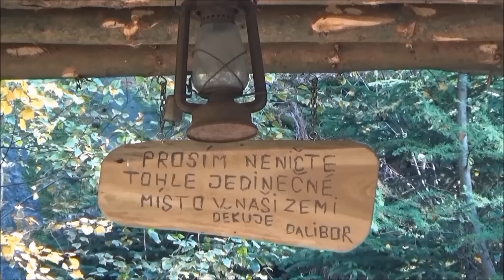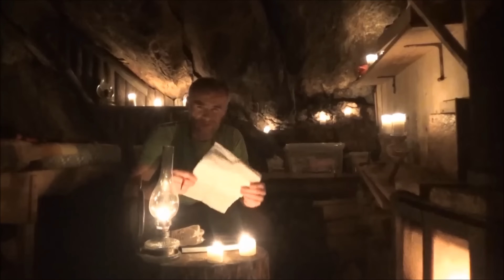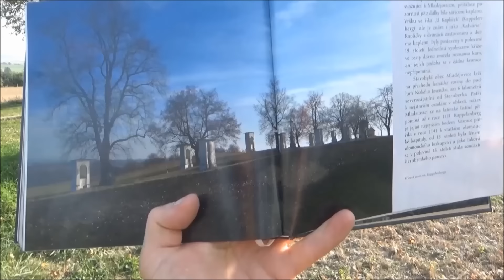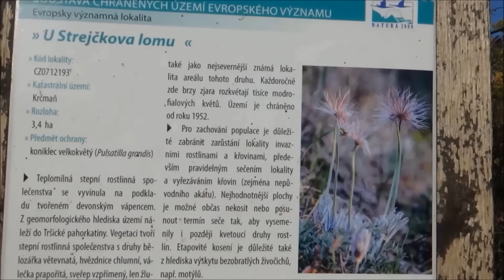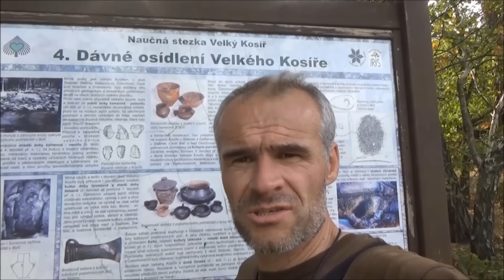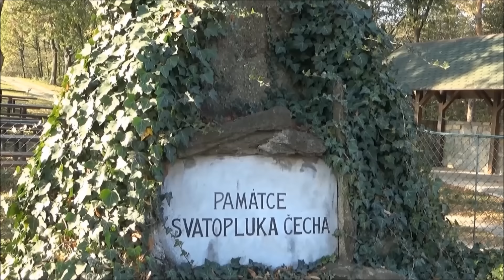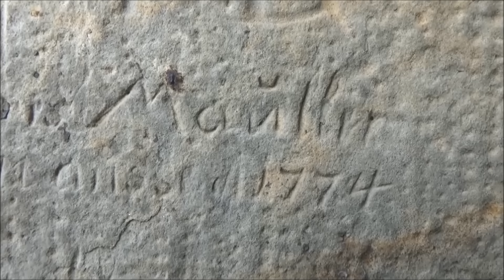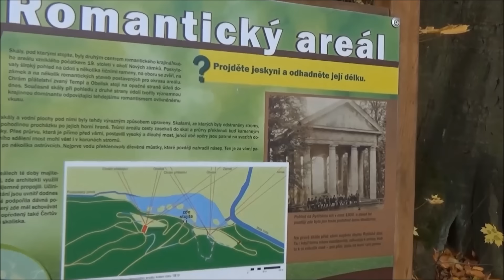Cesta na koni za krásami - Moravské hané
Inspirací na další tuláckou cestu mi byla kniha - Třináct zastavení v moravské krajině.